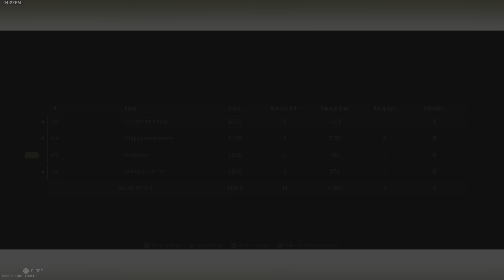First game of the day we get a victory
Smoke, Stunt, Superfreak, Rasputenx